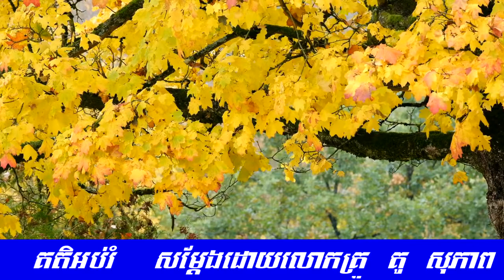ការអប់រំខ្លី ដោយភិក្ខុ គូ សុភាព